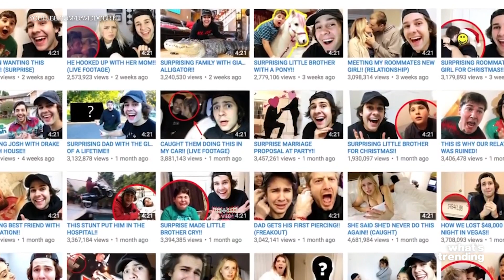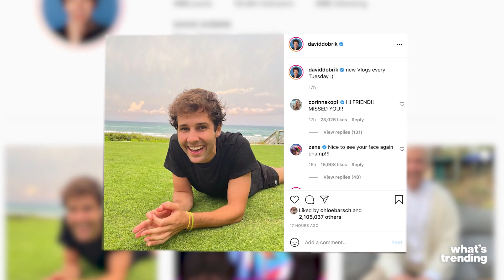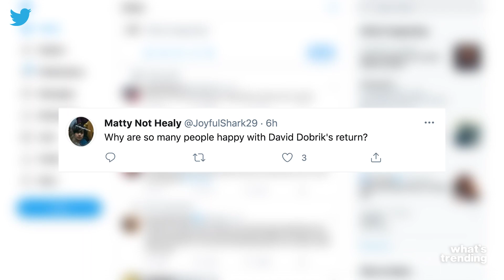David Dobrik's First Vlog After His Vlog Squad Controversy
YouT nube star, David Dobrik posted his first vlog back after a break due to sexual assault allegations and controversies involving his Vlog Squad. In his vlog, there is little to no mention of these controversies which leaves some viewers unsettled. What were these controversies? What was his first vlog back? Is he back for good?